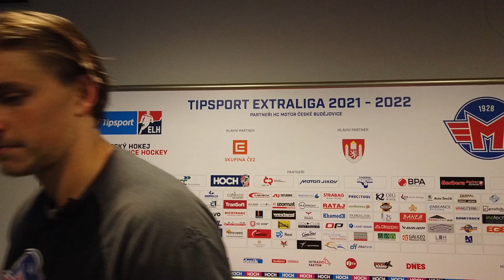Rozhovor: Motor České Budějovice – EC Red Bull Salzburg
Výhru v prvním přípravném utkání zhodnotil autor první a zároveň premiérové trefy v dresu Motoru Lukáš Vopelka.